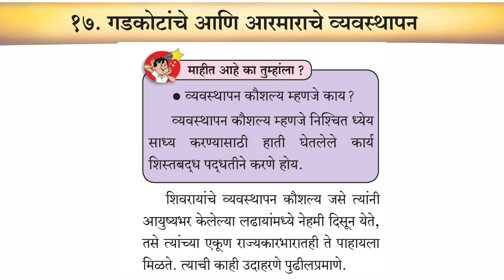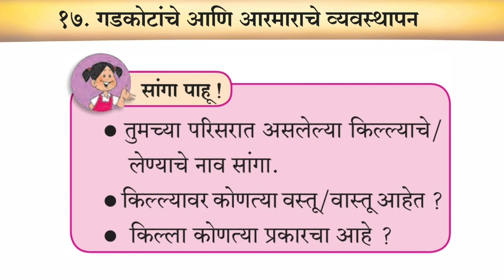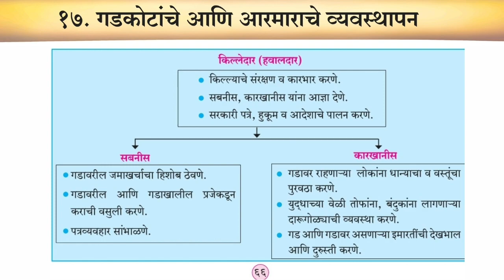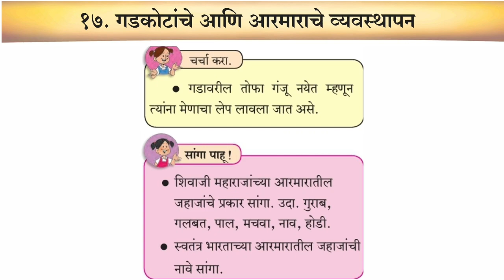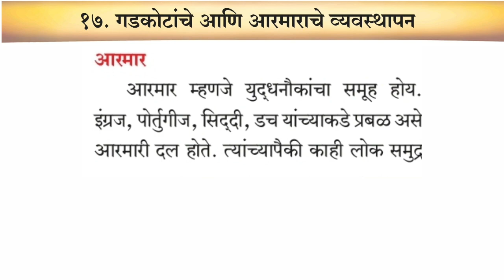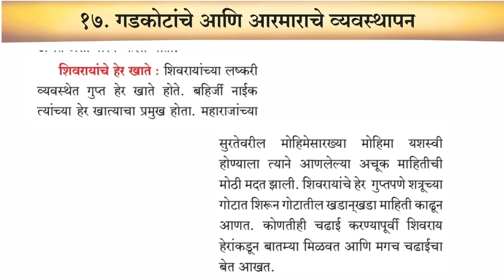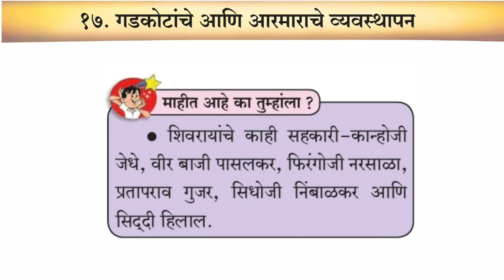गडकोटांचे आणि आरमाराचे व्यवस्थापन| शिवरायांचे व्यवस्थापन| शिवाजी महाराजांचे गड,आरमार,व्यवस्थापन